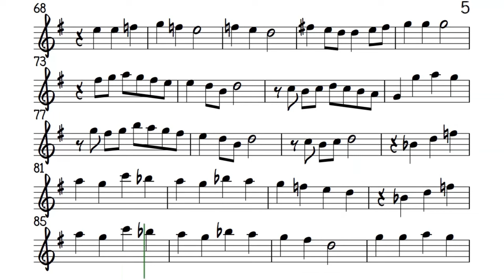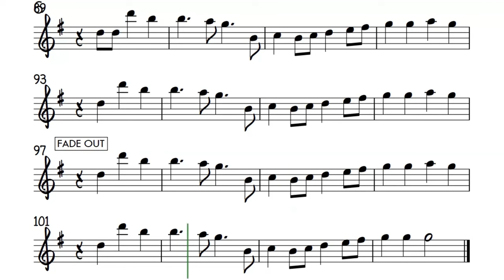UPTOWN GIRL Billy Joel Tenor Soprano Sax Higher Key Sheet Music Backing Track Partitura